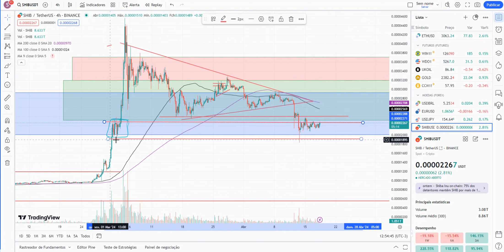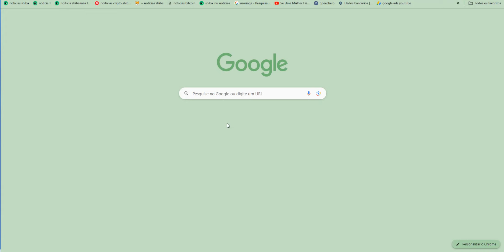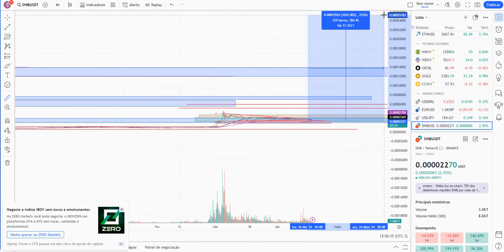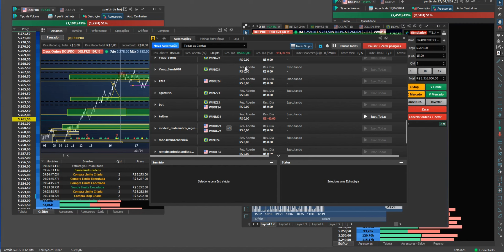ESSA É A ÚLTIMA CHAMADA DO FOGUETE SHIBA INU